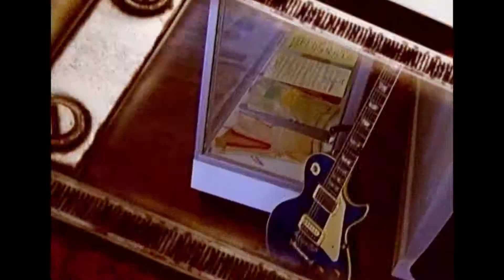Earthquake : Fault Line